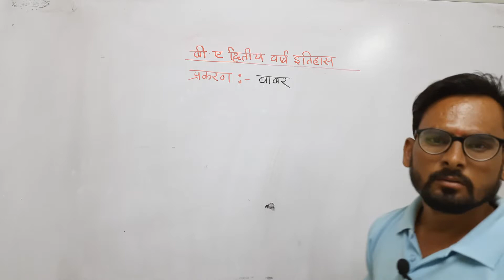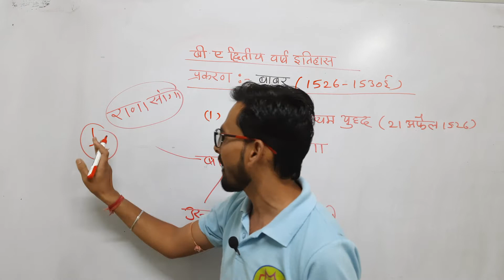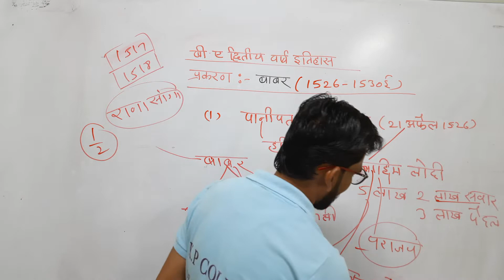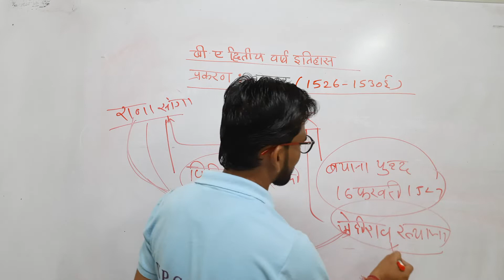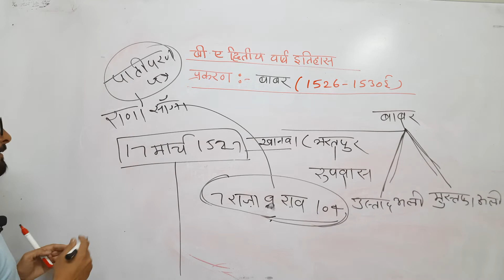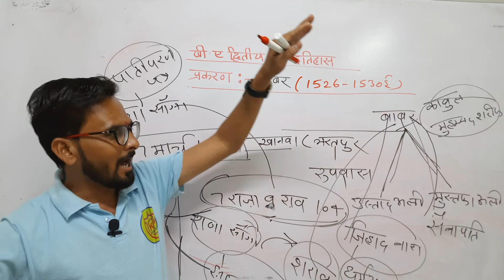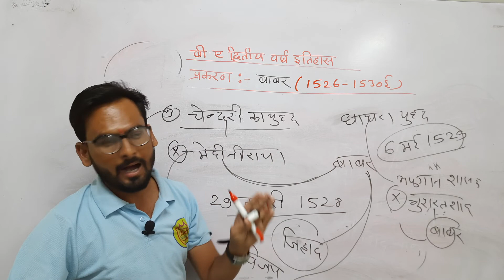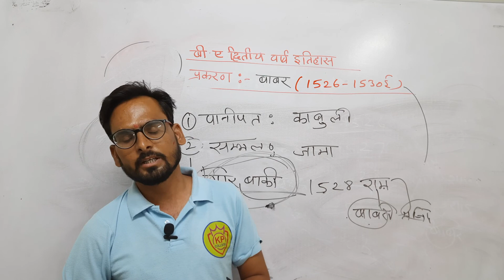B.A 2nd year: बाबर के प्रमुख युद्ध (पेपर -1) इतिहास -KP COLLEGE AHORE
प्रिय विद्यार्थी ,